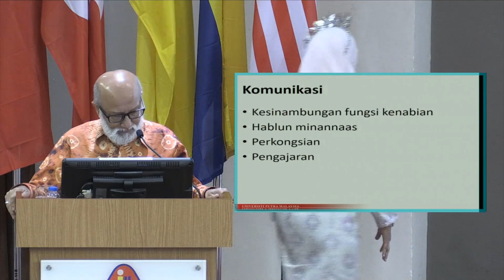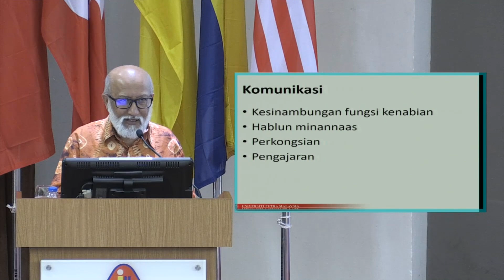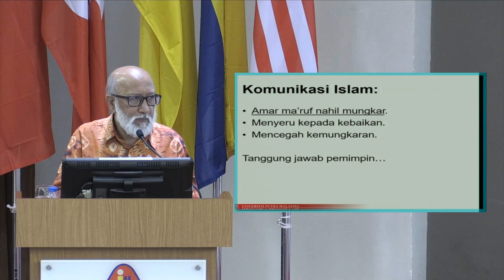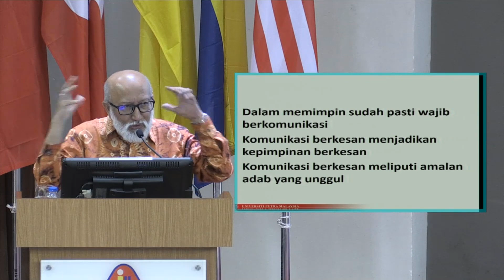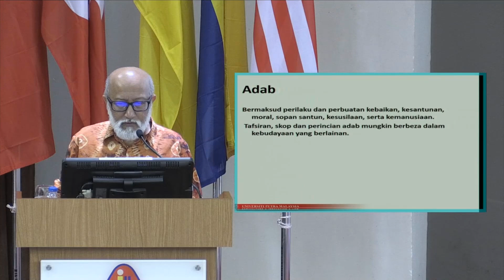Webinar : Bahasa dan Kepimpinan